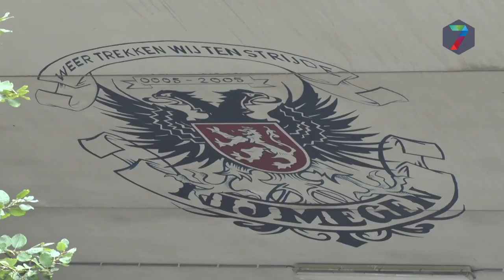NEC moet verder na mislopen promotie